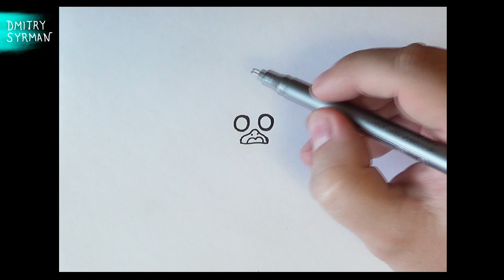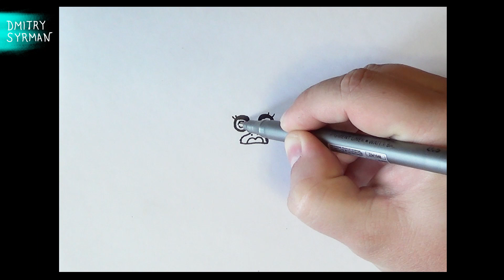Как нарисовать Глэмрок Чику, ФНАФ 9, How to draw Glamrock Chica, FNAF 9